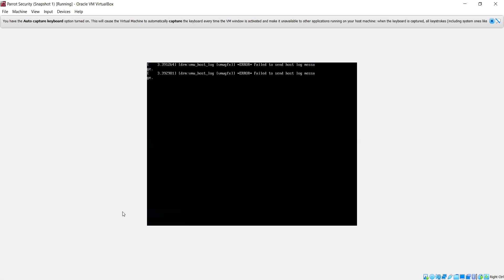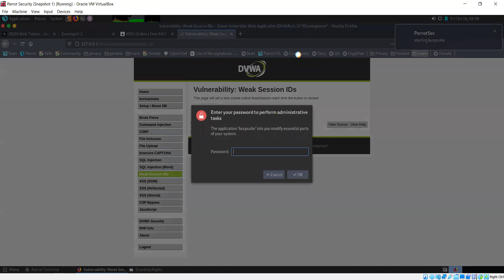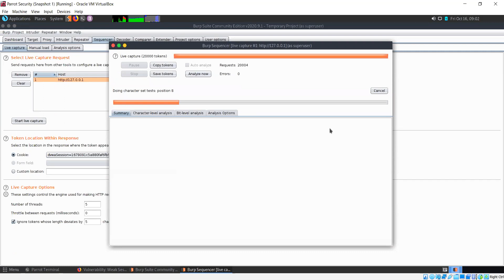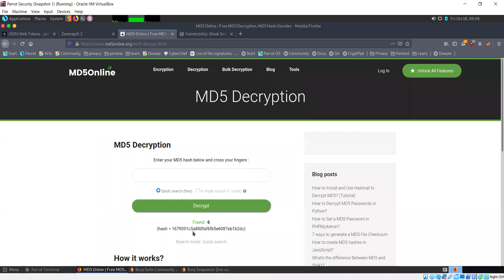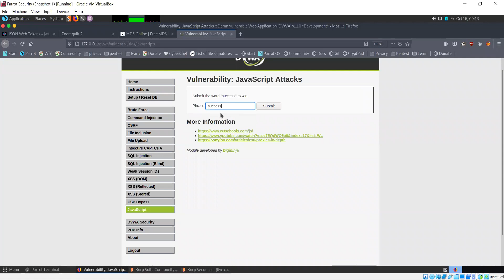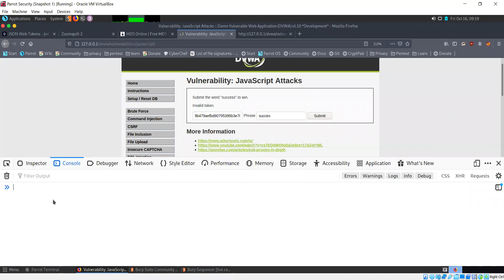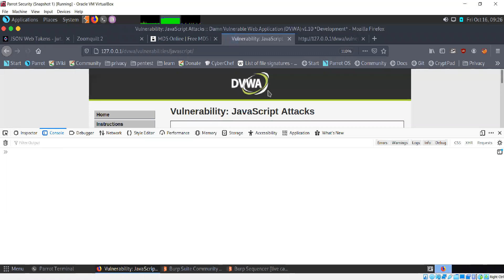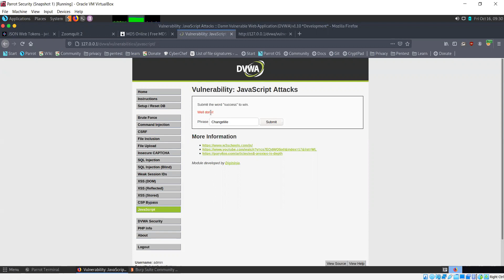DVWA | Javascript | Security | Solution | Ethical Hacking | Craw Cyber Security